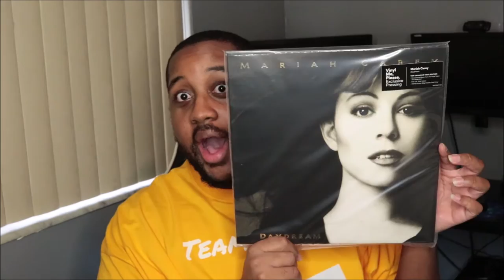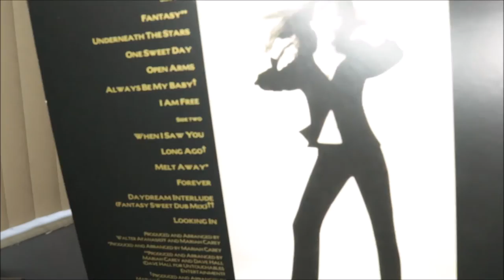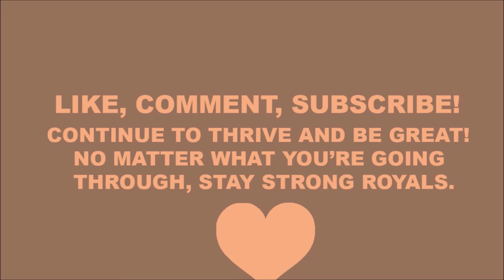Unboxing Mariah Carey - Daydream Colored Vinyl | Vinyl Me, Please